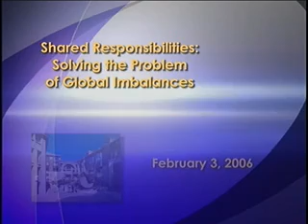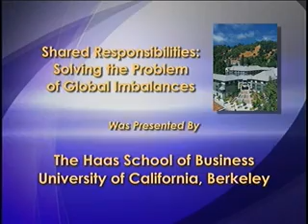Shared Responsibilities: The Problem of Global Imbalances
Rodrigo de Rato, Managing Director of the International Monetary Fund, addresses the goal of ensuring that the IMF can help all member countries face the challenge of integrating into the global economy. Presented by the Haas School of Business at UC Berkeley. [3/2006] [Public Affairs] [Show ID: 11498]